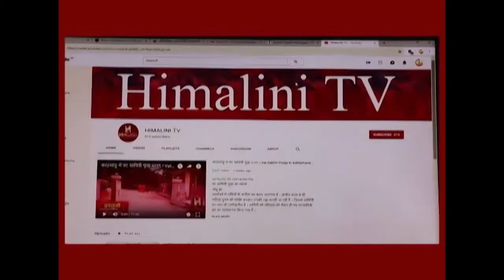मॉरिशस विश्व हिन्दी सम्मेलन की विस्तृत जानकारी, कार्यपत्र डा.रघुबीर शर्मा द्वारा, Raghubir Sharma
मॉरिशस में सम्पन्न अन्तर्राष्ट्रीय विश्व हिन्दी सम्मेलन संबंधी रिपोर्ट